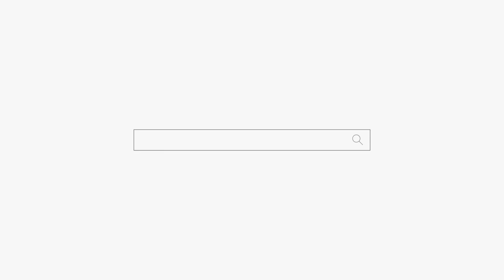인생을 바꾸는 방법! 한번쯤 시도해보세요! 은평구점집 일산점집 유명한점집 용군TV 서천사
됩니다.